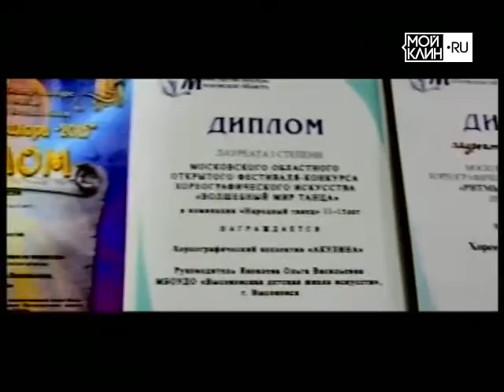ТНТ-Поиск: В воскресенье стартует районный фестиваль танца "Сцена"